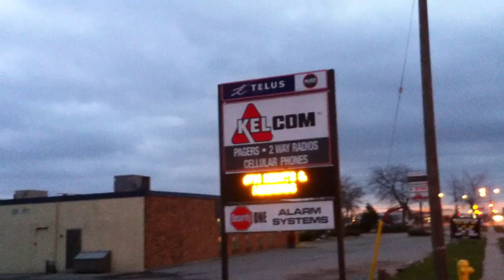April 21 2011 Wheels Inn Express Chatham Ontario Canada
The Holiday Inn is the renovated building (open in Sept. 2010) formerly The Wheels (stayed there too and it was terrible). While it isn't oppulent it is clean and quiet and the heating/AC system works well and quietly; nice decor in the rooms; ours had a bar fridge and microwave and couch. The continental breakfast has hot items like eggs and sausage and other regular items and was better than others we have experienced.